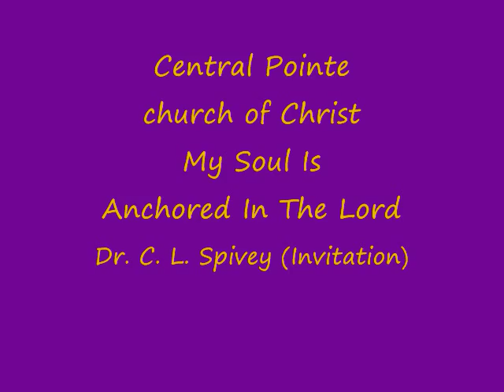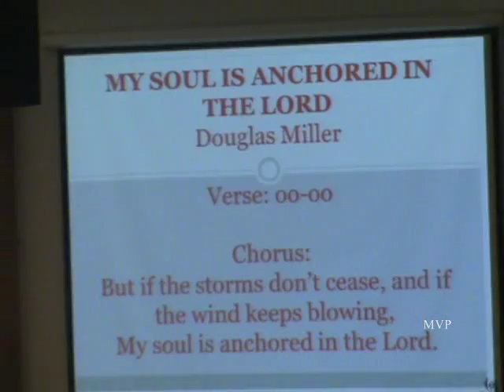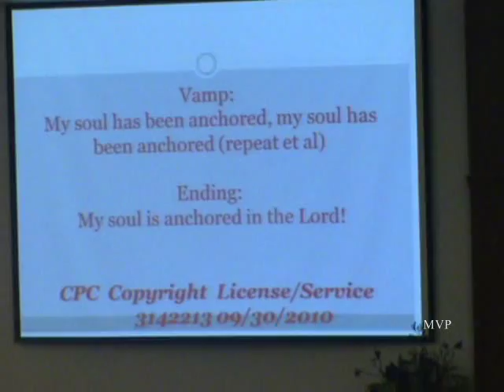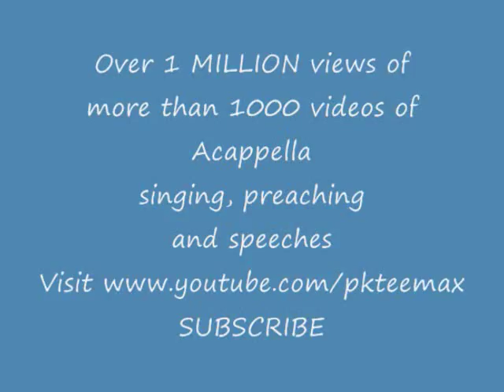1040. My Soul Is Anchored In The Lord- Central Pointe church of Christ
Invitation given after sermon from Dr. C.L. Spivey,  guest minister at the Central Pointe church of Christ in Dallas, Texas. Song written by Douglas Miller and led by Jerome Robertson and Harold Robinson.